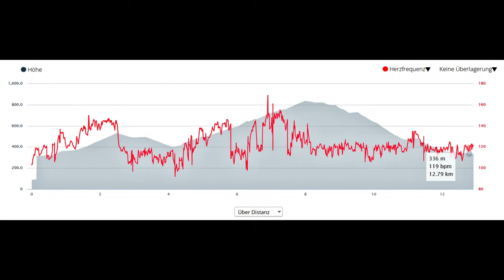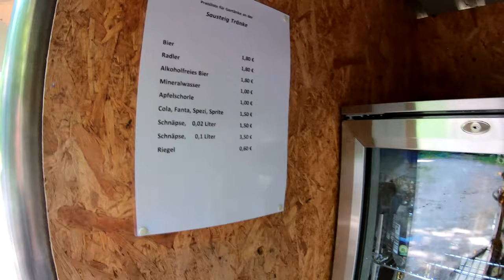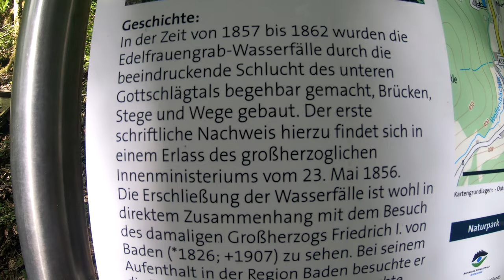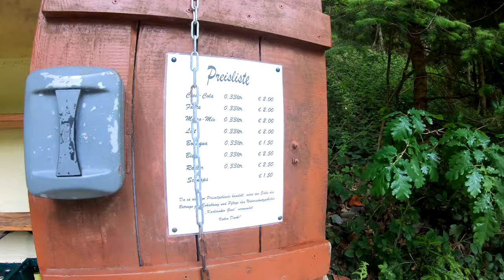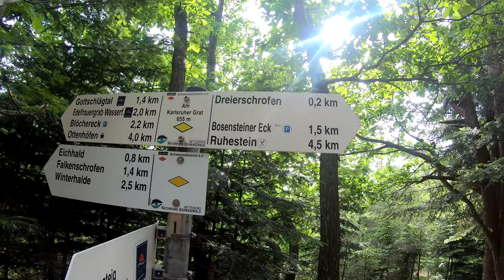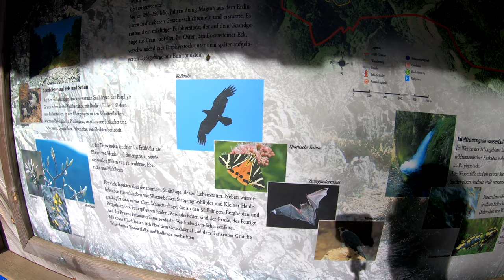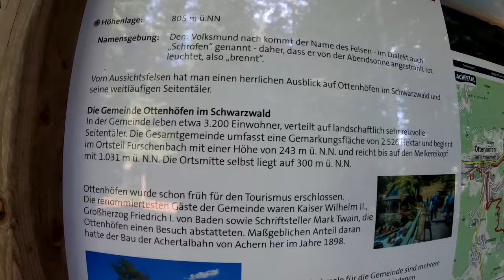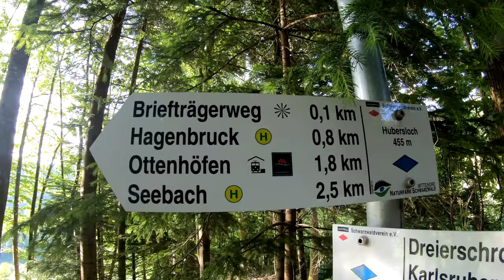Premium-Genießerpfad KARLSRUHER GRAT 2.0 (mit Eichhaldenfirst) in Ottenhöfen im Achertal 😎☀👣😳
Genießerpfad – Premiumwanderweg - Karlsruher Grat

Ausgezeichnet mit dem Wandersiegel für Premiumwege vom Deutschen Wanderinstitut bietet der Genießerpfad Karlsruher Grat aussichtsreiche und abwechslungsreiche Wege. Ein besonderes alpines Wandererlebnis ist das Begehen des Klettersteigs - doch Trittsicherheit, Schwindelfreiheit und gutes Schuhwerk sind hier unbedingt erforderlich.

Beim Kurpark in Ottenhöfen beginnt der Genießerpfad im Schwarzwald, führt über den Hildahain und auf naturbelassenem Pfad durch den Wald über den Eichkopf und auf einem Serpentinen-Pfad abwärts zum Einstieg in die Edelfrauengrab-Wasserfälle. Im Gottschlägtal führt der Wanderweg vorbei am Edelfrauengrab, bergwärts entlang dem Gottschlägbach zum Romantischen Brückle. Schließlich im oberen Gottschlägtal beim Getränkebrunnen zweigt ein steil ansteigender Pfad in Richtung Herrenschrofen und Karlsruher Grat nach links ab. Man gelangt entweder über den Klettersteig oder auf einem Umgehungsweg zum Bosensteiner Eck.

Entlang saftiger Bergwiesen und einem Rotwild-Gehege wird der Brennte Schrofen mit Schutzhütte und einer herrlichen Aussichts-Plattform erreicht. Auf dem Grenzweg steil bergab über das Kleineck mit Aussicht auf Seebach und der Hornisgrinde naht am Hotel Sternen beim Ortseingang Hagenbruck nach kurzer Zeit das Ende der Premiumwanderung.

Videomaterial: für 1:16.47 Std. Film sind bei 4K-Qualität mit 25 fps insgesamt 32,3 GB Material entstanden ;-))

00:00      Intro-Animation + "In diesem Video..."
01:44      START: Bahnhof Ottenhöfen bis Sausteig-Tränke
04:58      Sausteig-Tränke bis Edelfrauengrab-Wasserfälle
12:01      Edelfrauengrab-Wasserfälle bis Beginn Karlsruher Grat
25:19      Beginn Karlsruher Grat
35:25      Karlsruher Grat zum ausgesetzten Eichhaldenfirst (Hinweg)
44:17      Eichhaldenfirst zurück zum Karlsruher Grat (Rückweg)
47:53      letzter Teil auf dem Grat bis Bosensteiner Eck
1:05:14   Bosensteiner Eck bis Brennte Schrofen
1:08:37   Brennte Schrofen bis Ottenhöfen

  Musiktitel im Video:
    02:52  DAXTEN: Flashing lights (Epidemicsound)
    21:19  MIDNIGHT CYCLER:  Purple corals  (Epidemicsound)
    35:46  Trinarius by Mikael Hellman
1:06:55  CEEN: Those friends  (Epidemicsound)